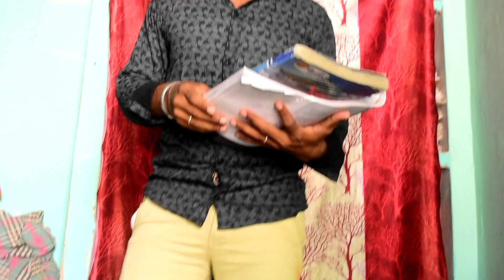DHAKED CHORI || धाकड़ छोरी || HARYANVI AND RAJESTHANI COMEDY VIDEO BY AJAY DAHIYA (ALWADI CHTORI)